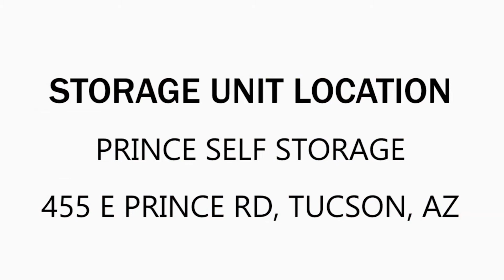Prince Self Storage Unit 360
This unit contains 2 beds, 2 speakers, DVD Movies, Cables, Ironing board, and other items